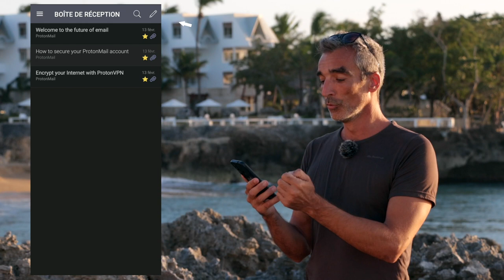ENVOYER un MAIL TEMPORAIRE/ÉPHÉMÈRE (Sécurisé et GRATUIT) - ProtonMail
Comment envoyer un email temporaire/éphémère qui va s'effaceraient automatiquement après une durée déterminée.

Appareils photo:
Mon ordinateur:

Mes micros:
Zoom H1n
RODE SmartLav+:
Rode SC3 Adaptateur pour Smartlav+